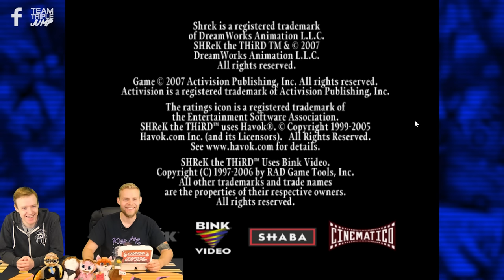Worst Games Ever - Shrek the Third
SomeBODY once told me, they made another movie, they should’ve stopped when they were ahead… The game is even worse, the whole damn thing is cursed, please blast it with a nuclear warhead…